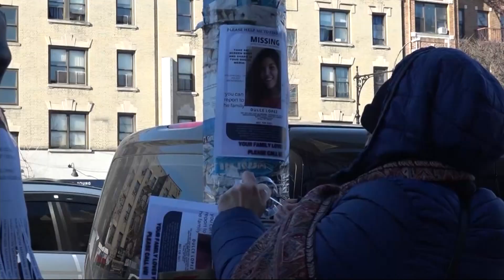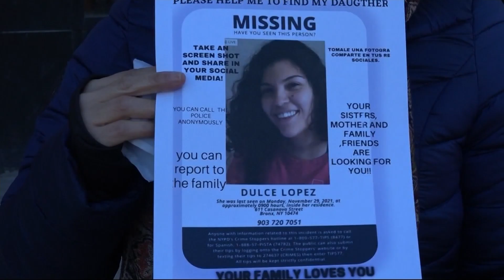Bronx mother searching for daughter missing since end of November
Dulce Lopez’s mother has been canvassing the streets and hanging up flyers with photos for weeks.